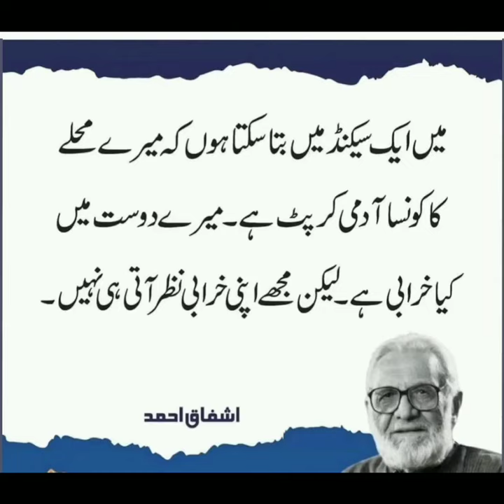Beautiful Thought of the Day 👍👍 | good thought | Quotes